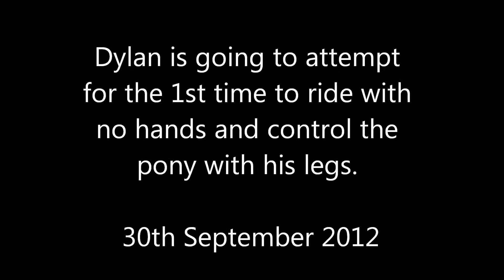Dylan & Mr.Ben Hands Free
Balance is one of the most important ingredients required to be successful show jumper. Understanding how to use your legs and get a horse to respond is another. Here Dylan (10) demonstrates that he is not afraid to try. This is his first attempt riding and controlling "handsfree" and you can see his confidence is immense. You can also see he is enjoying the challenge! Well done little guy!